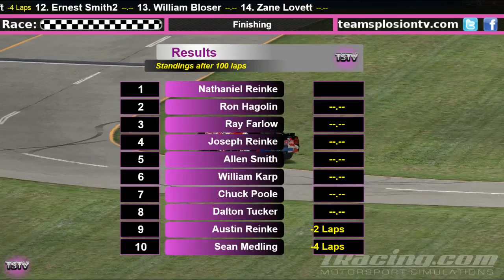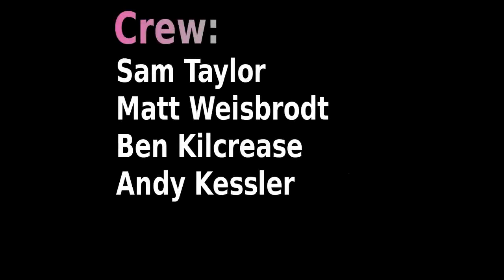Iowa 100 presented by OIL Racing All American Late Model Series at Iowa Speedway.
Dec 10, 2012 Online Independent League All American Late Model Series from Iowa Speedway.